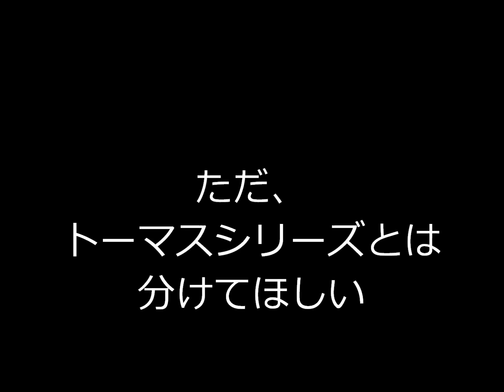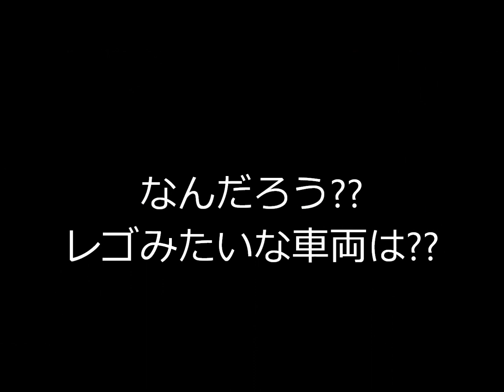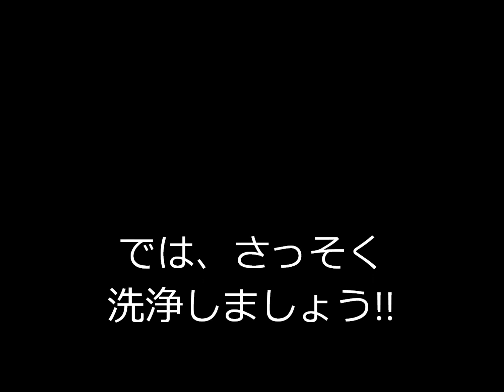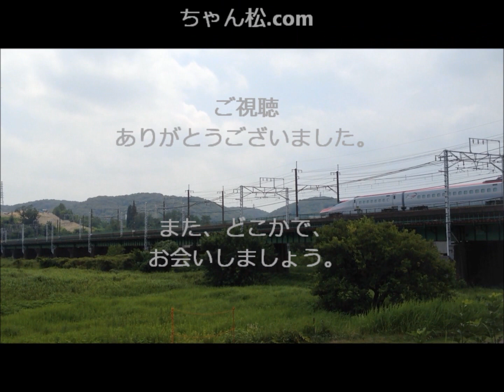某中古店のプラレールが大変なことになっている件についてPart207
【Amazonで購入】たくさんプラレールが購入できます